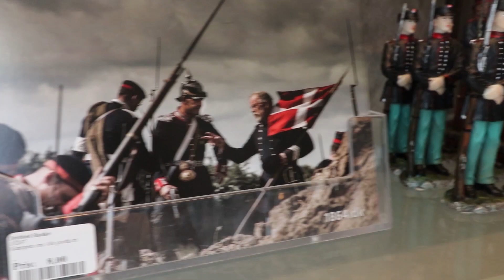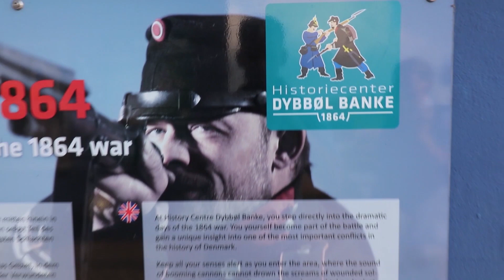欧洲近代战壕，里面居然有超市？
欧洲近代战壕，里面居然有超市？在这期你们将跟我一起去在丹麦的Sonderburg城市品尝那边的美食，然后参观Sonderburg的港口和教堂。
之后我们去普丹战争的战场Düppeler Schanzen参观那边的博物馆和战壕模型。普丹战争是19世纪的统一德国的三个战争之一。从模型中我们能看出曾经的战乱。但现在德国和丹麦人在北和南石勒苏益格都很友好地在一起生活！

00:00 港口的美食
01:26 参观教堂
01:58 参观战场
05:32 再见